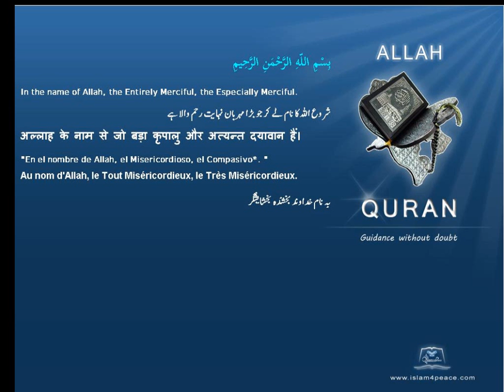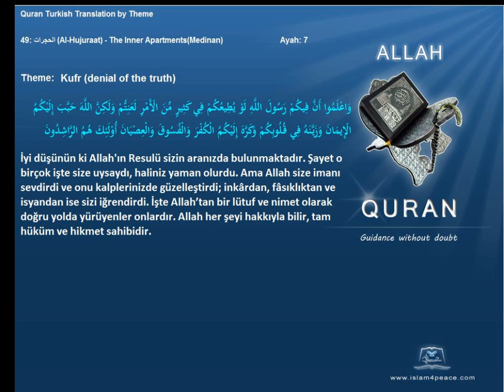Quran by Theme Turkish Kufr denial of the truth Islam4Peace com